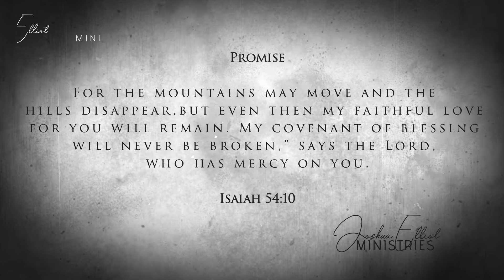#2022 New Year Greetings - From Joshua Elliot Ministries |Promise of the Year 2022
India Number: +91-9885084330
Worship House Productions